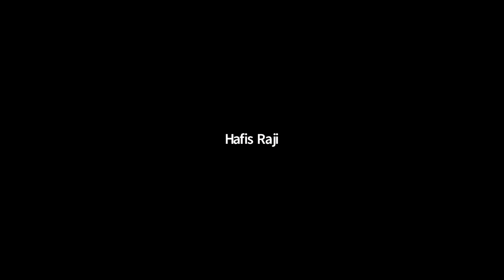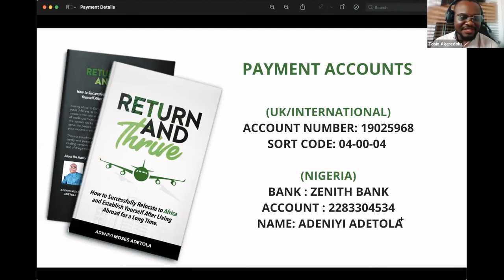Insightful Q&A Session / Discussion During Return And Thrive Book Launch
Invited guests responds to questions such as:

1. What are the challenges of living abroad, and why Nigerians in Diaspora choose to stay abroad, and not want to return home?

2. Why do Nigerians at home want to Japa (leave the country) and what will make them stay if at all?

3. How can one build a life that enjoys the best of both worlds (Home and Abroad)?

4. Available opportunities in Nigeria to build wealth, and to live a purposeful life.

“Return And Thrive” - How To Successfully Relocate to Africa and Establish Yourself After Living Abroad for a Long Time.

Amazon Paperback

Amazon Hardcover